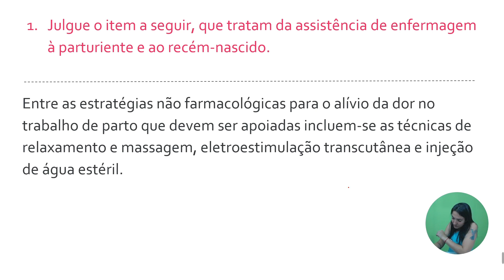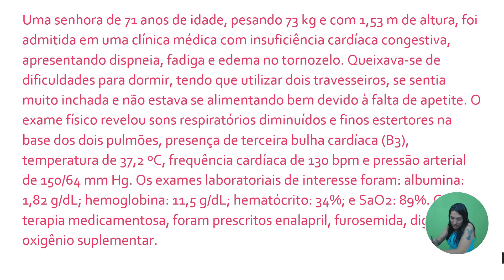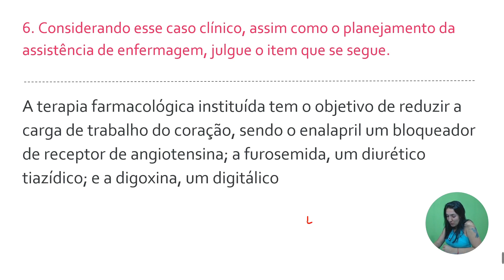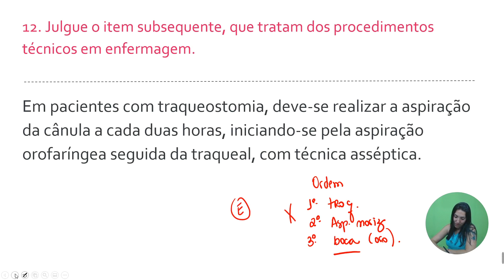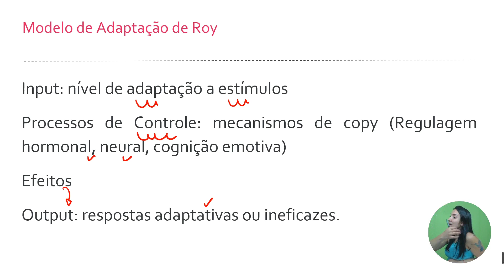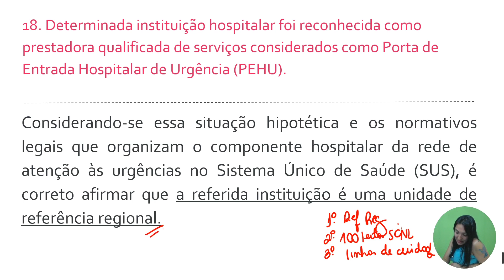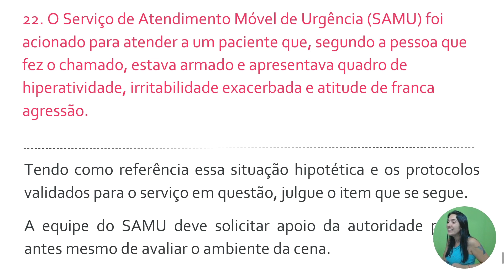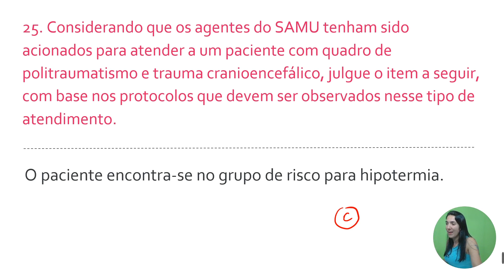Questões CEBRASPE (Enfermagem) - PROVA DEPEN 2021 - Parte1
Você quer treinar questões de Enfermagem da Banca CEBRASPE?

Eu (Inta @prof.ligiacarvalheiro) e a Prof. Andreia (Insta @enf_andreialabrea) decidimos resolver a última prova do DEPEN (enfermagem) em 2 partes.

Quais são suas dúvidas nas questões? Comente e sinta-se segura para enfrentar essa banca tão peculiar!